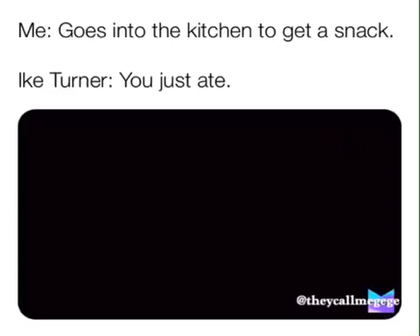Gege’s Skit: “You Just Ate!”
Quarantine times bring out an appetite, you didn’t know you had. 😂